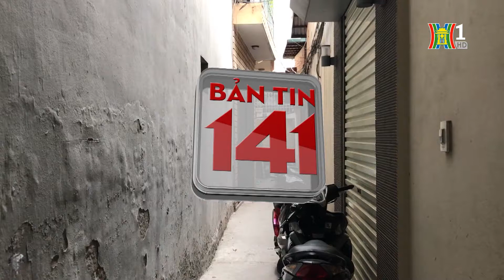Phát hiện lượng lớn đông dược không rõ nguồn gốc tại Nguyễn Đức Cảnh, HM | Nhật ký 141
BẢN TIN 141 | Phát hiện lượng lớn đông dược không rõ nguồn gốc tại Nguyễn Đức Cảnh, HM | Nhật ký 141